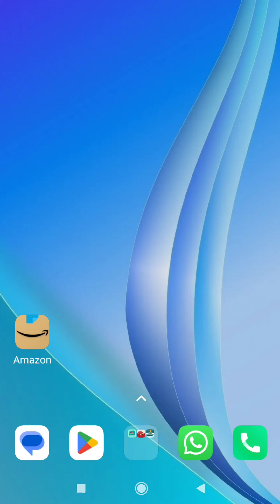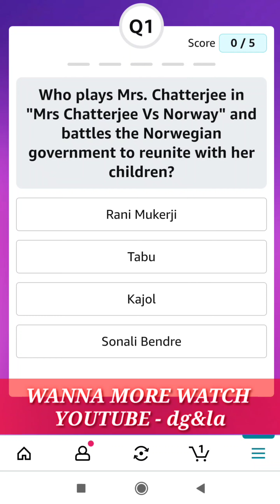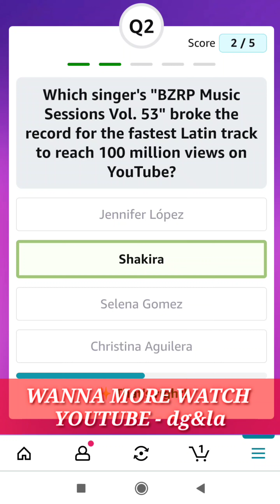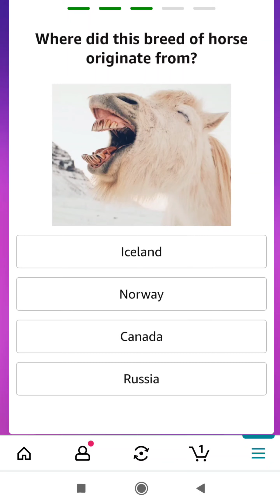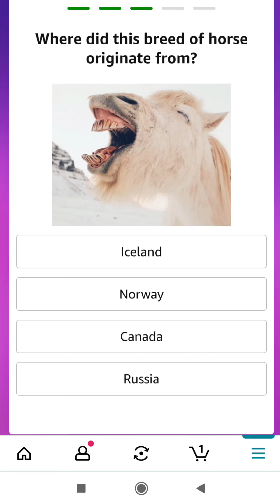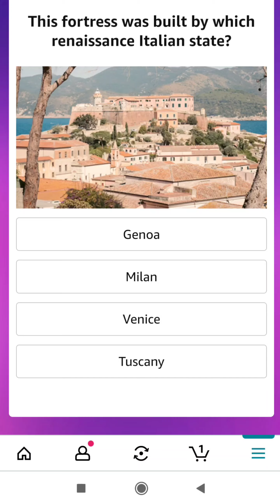LEARN 5 GK Q/A FOR 12-04-2023 FOR PHILOMATHS AND COMPETITIVE EXAMS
Today's Amazon Daily Quiz Time / Test Your Knowledge Answers (Fun Zone)  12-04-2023 - Win ₹1,250 Amazon Pay Balance
1) Who plays Mrs. Chatterjee in "Mrs Chatterjee Vs Norway" and battles the Norwegian government to reunite with her children?
2) Which singer's "BZRP Music Sessions Vol. 53" broke the record for the fastest Latin track to reach 100 million views on YouTube?
3) In which city of Uttar Pradesh will the state's third international cricket stadium be built, following Lucknow and Kanpur?
4) Where did this breed of horse originate from?
5) This fortress was built by which renaissance Italian state?